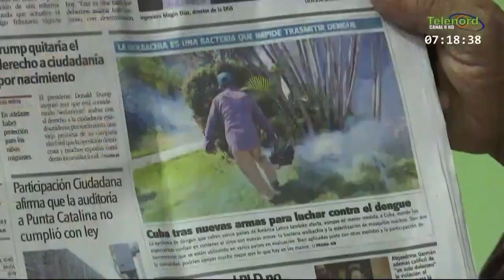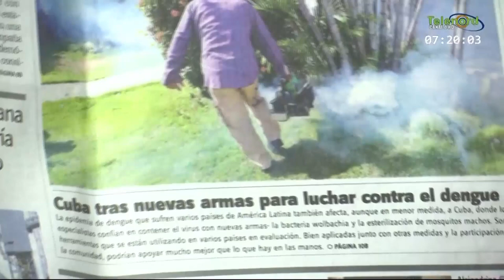En La Ventana: Manolo Bonilla compara la respuesta al Dengue entre Cuba y RD